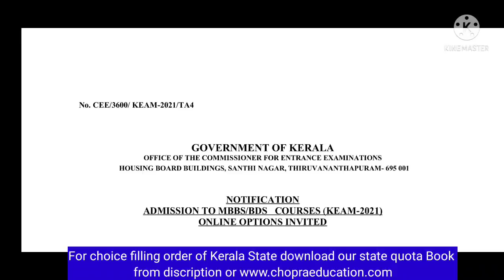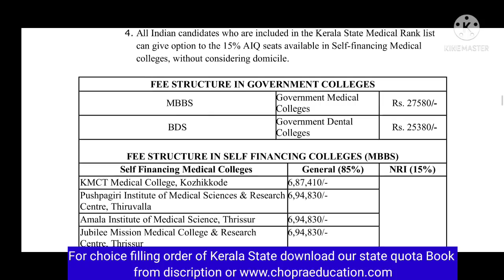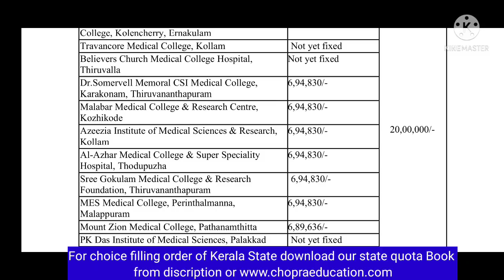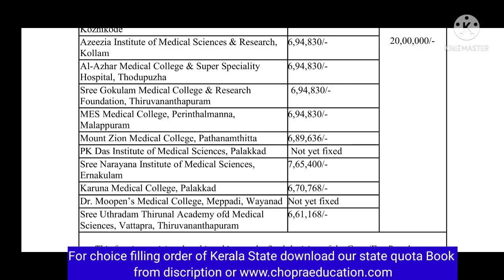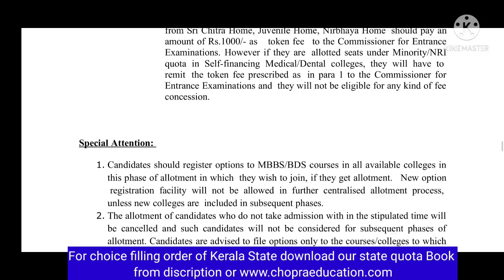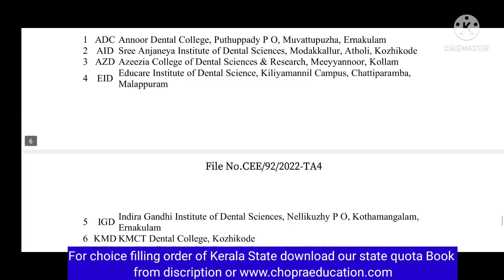NEET 2021 MBBS admission good news !! Low fees Private Medical College !! How to apply ?